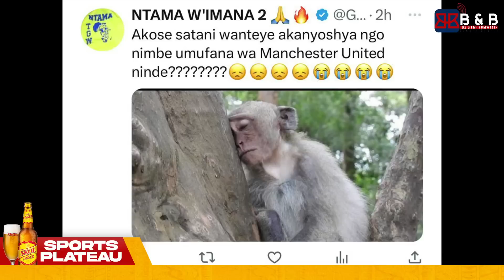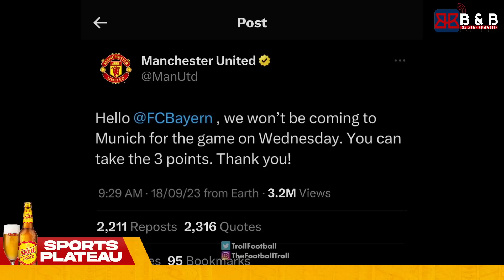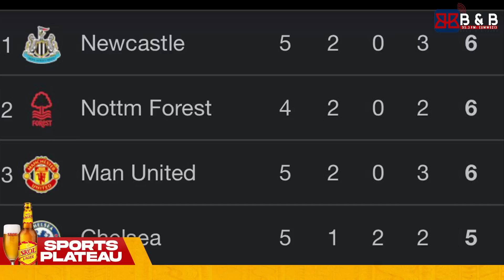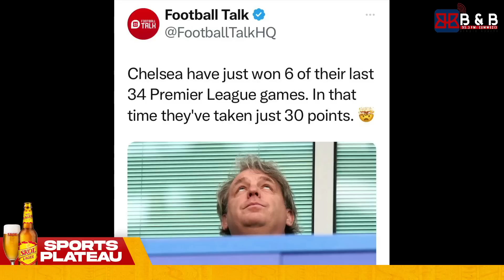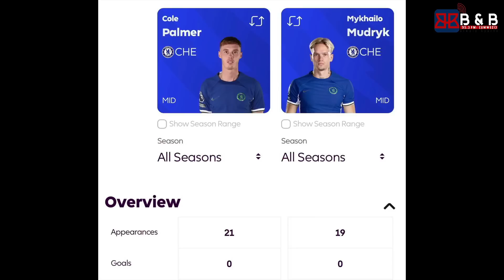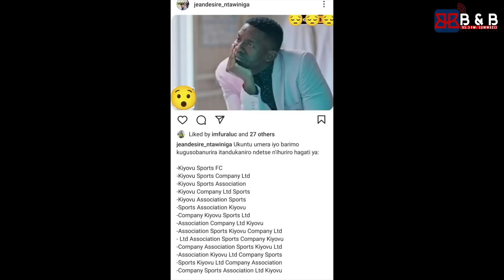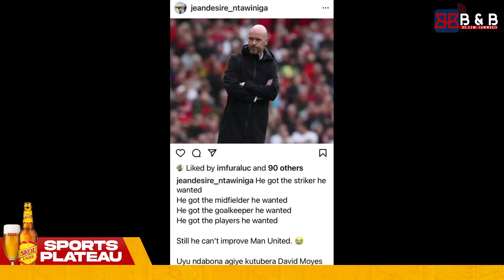IMINZANI: MAN UTD IRAGANA AHO UMWANZI YIFUZA